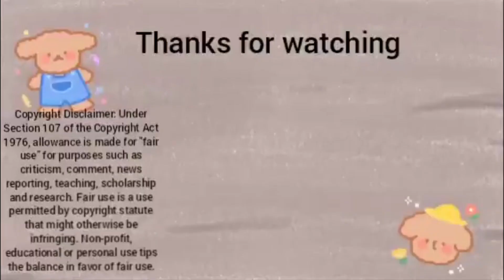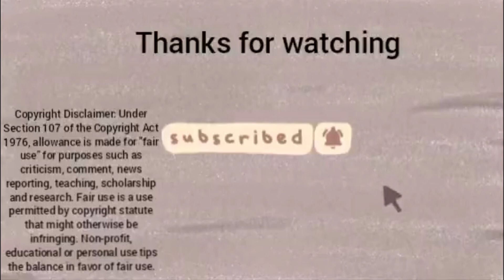bournemouth vs Manchester United reaction 🤦😨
d var 2 fine mål av bruno fernandes men takket være 2 knucklehead dalot og garnacho d bli uavgjort doh 😨🤦

premier league 23/24 runde 33

bournemouth 2-2 Manchester United

1-0 dominic solanke 16 min
1-1 bruno fernandes 31 min
2-1 justin kluivert 36 min
2-2 bruno fernandes straffe 65 min